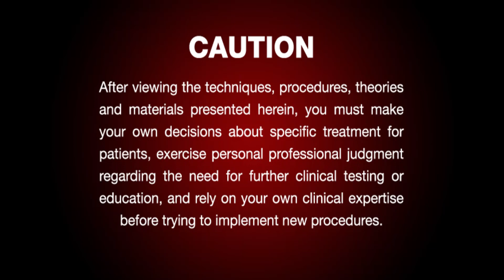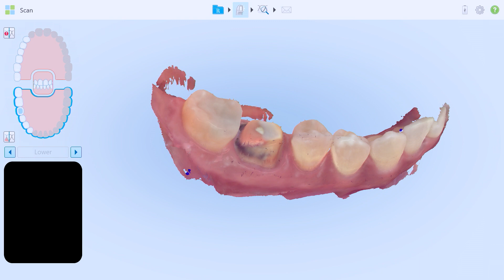Chairside Live Episode 271: The Perfect Bite: Ensuring a Proper Bite Relationship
In this episode, Dr. Justin Chi is revealing how he communicates with his patient, ensuring a proper bite relationship and a clear scan on every case.